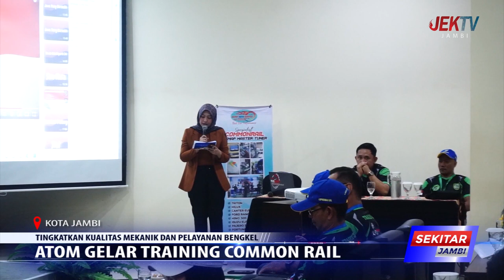ATOM GELAR TRANING COMMON RAIL